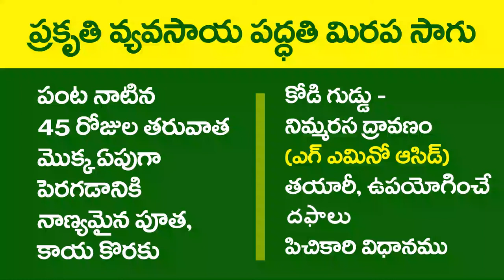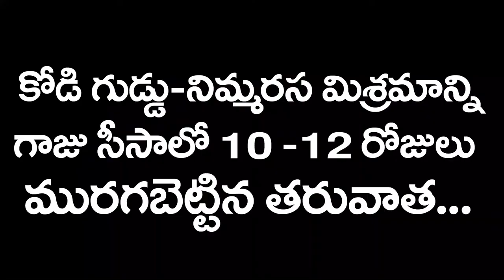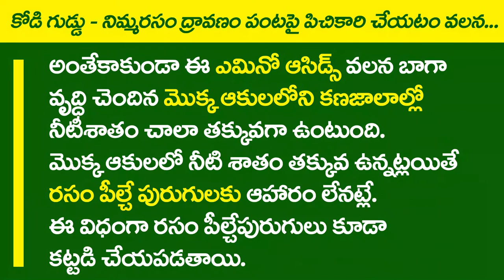Egg Amino Acids for Chilli Crop Growth_Short Video || Natural Farming || RySS & DG